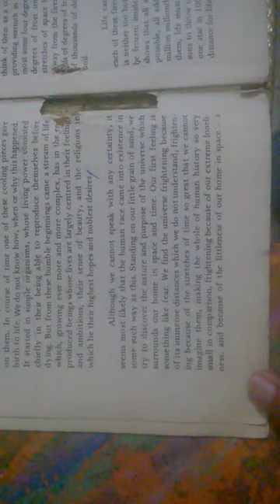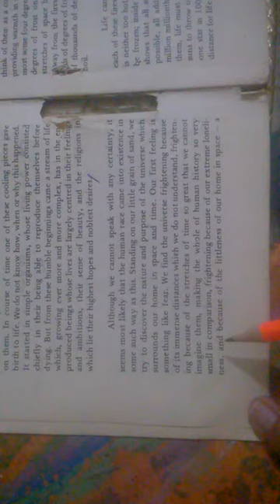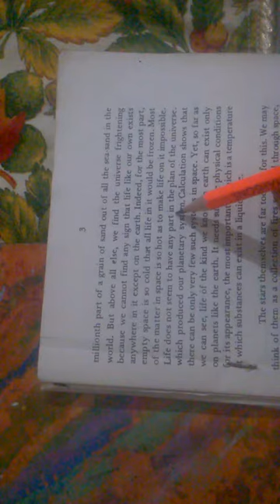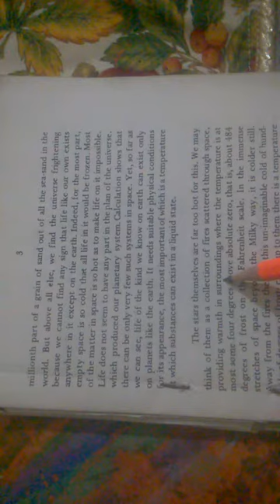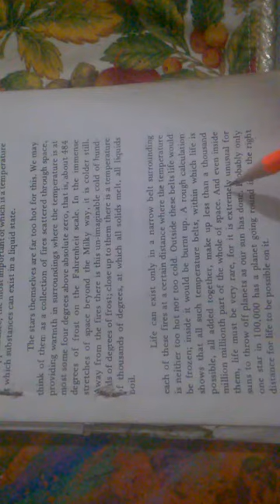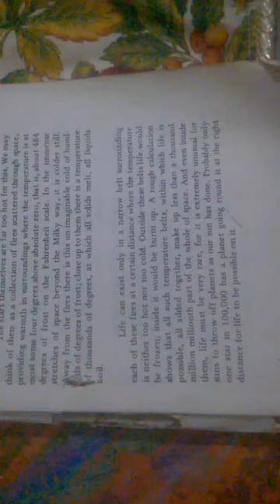The Dying Sun (Para 5 8)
These are the final paragraphs of the first topic The Dying Sun. The students who missed last lecture will be able to understand it fully. Inshallah. But still if any student finds problem can send me his query. Thanks